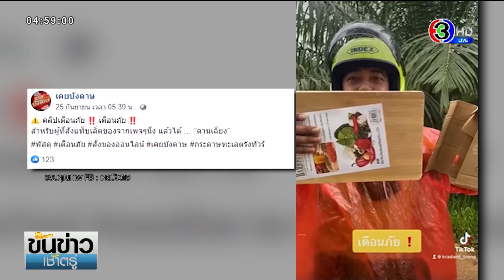โผล่อีก ซื้อแท็บเล็ตให้ลูกเรียนออนไลน์ แต่กลับได้เขียงแทน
เป็นเรื่องราวที่แชร์จากคุณอานนท์ กิ่งเกาะยาว พนักงานส่งพัสดุของบริษัทเอกชนแห่งหนึ่ง โพสต์เตือนภัยผู้สั่งสินค้าออนไลน์ ให้ระวังมิจฉาชีพ หลอกลวง ขายสินค้าไม่ตรงปก เพราะลูกค้าของคุณอานนท์ เจอมากับตัวเอง โดยเมื่อวันที่ 25 ก.ย.ที่ผ่านมา คุณอานนท์ นำพัสดุไปส่งให้ลูกค้าที่ ต.กะลาเส อ.สิเกา จ.ตรัง โดยลูกค้ารายนี้ สั่งซื้อแท็บเล็ตเพื่อการศึกษาให้กับลูกวัย 6 ขวบ เรียนออนไลน์ ในราคา 1,789 บาท โดยเป็นการเก็บเงินปลายทาง พอพัสดุไปถึง คุณแม่ของน้อง 6 ขวบ ก็โอนเงินให้ทันที และเปิดกล่องพัสดุให้ลูกที่กำลังรอลุ้นแท็บเล็ตเครื่องใหม่ แต่ปรากฎว่า พอเปิดกล่องออกมาแล้ว กลายเป็นเขียงไม้ธรรมดาอันหนึ่งเท่านั้น ทำให้คุณอานนท์ที่ทำหน้าที่ส่งพัสดุ ตกใจไปด้วย จึงเช็คยอดโอนเงินดังกล่าว ไปที่บริษัทขนส่งพัสดุของตัวเอง พบว่าเงินยังไม่ได้เข้าบัญชีผู้ขายสินค้า จึงแจ้งระงับการโอนเงินไว้ เพื่อรอส่งสินค้าคืนบริษัทผู้ขาย เพื่อแก้ปัญหาให้ลูกค้า

คุณอานนท์ให้ข้อมูลว่า ลูกค้าสั่งซื้อแท็บเล็ตผ่านเพจเฟซบุ๊ก และที่หน้ากล่องพัสดุ จ่าหน้าผู้ส่งเป็นบริษัทแห่งหนึ่งตั้งอยู่ในซอยพัฒนาการ ถนนรามคำแหง เขตลาดกระบัง แต่ไม่รู้ว่าบริษัทมีตัวตนจริงหรือไม่ เพราะเมื่อลองติดต่อไป กลับติดต่อไม่ได้

คุณอานนท์บอกว่า โชคดีที่ลูกค้ารายนี้ คุ้นเคยกัน และเข้าใจการทำงานของพนักงานส่งพัสดุ แต่สงสารเด็กน้อยที่รอแท็บเล็ตอย่างใจจดใจจ่อ พอเปิดกล่องเป็นเขียงไม้ น้องหน้าเศร้าทันที

รายการ ขันข่าวเช้าตรู่ วันที่ 28 ก.ย. 2564